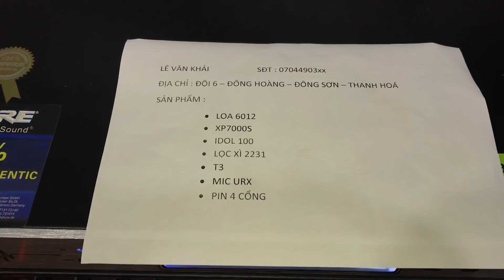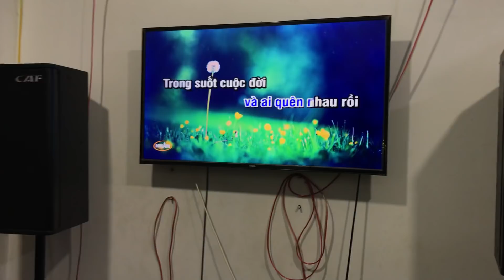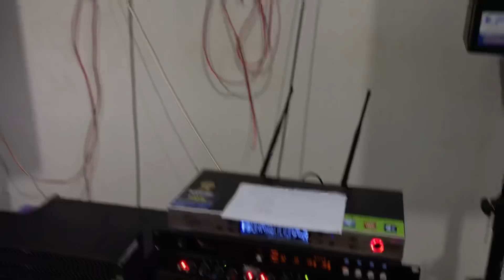Dàn karaoke nguyên bộ 19t500: Loa JBL 6012 bass 30, cục đẩy yamaha XP7000S..gửi a Khải.Lh 0389840238